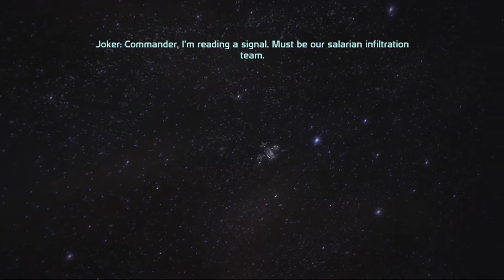Wrex Is Dead? - Mass Effect Gameplay Part 19 - Butt Butlers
Too MLG.